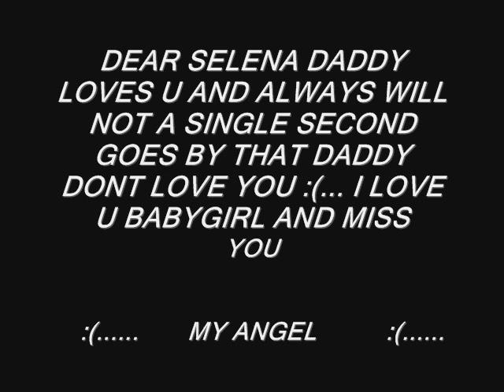CHRIS AND SELENA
ALL I HAVE TO SAY IS WATCH REALLY LOUD AND PLEASE DONT BE AFRAID TO CRY :(